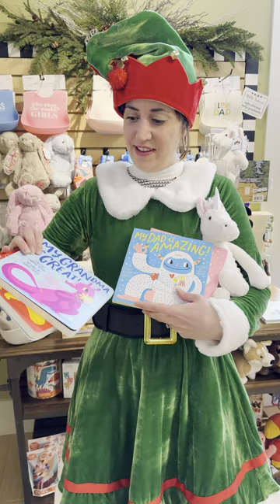Marigold TV: Kids Stuffies and Books!